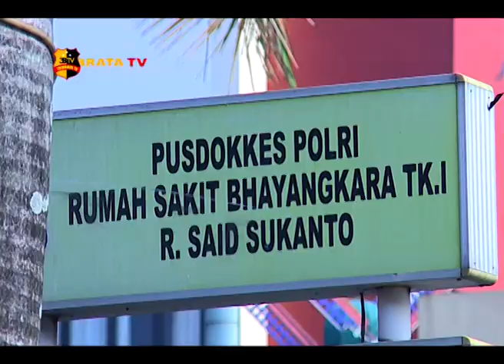PERESMIAN GEDUNG PROMOTER RUMAH SAKIT BHAYANGKARA